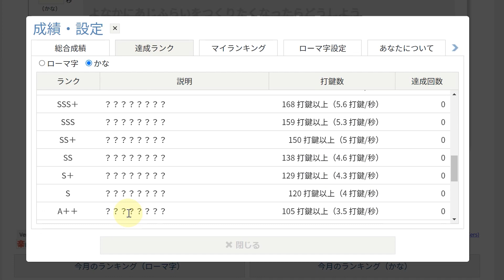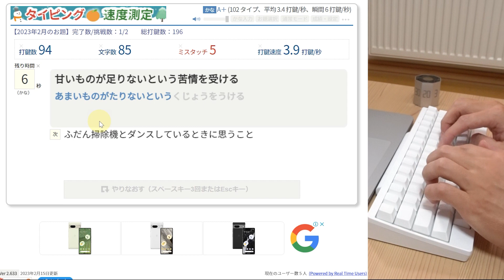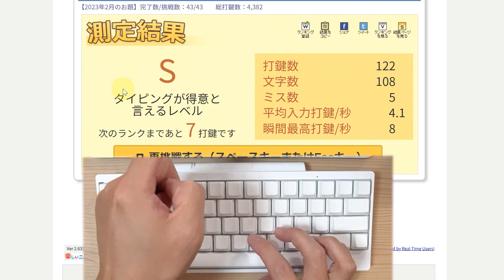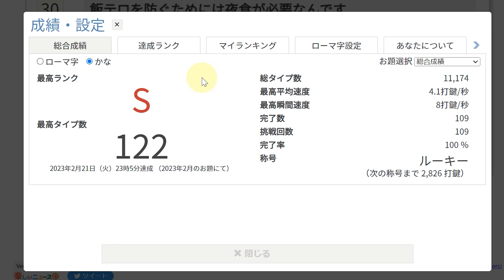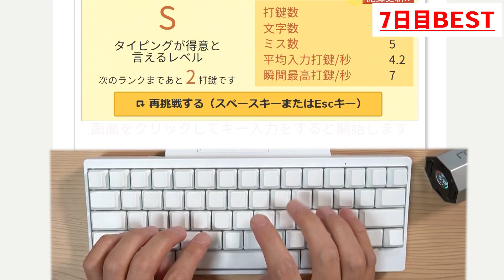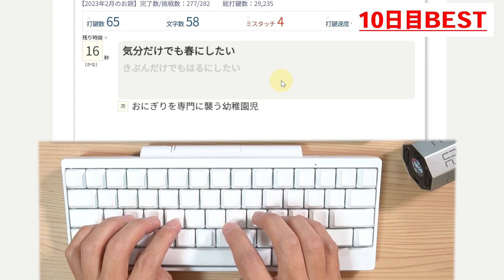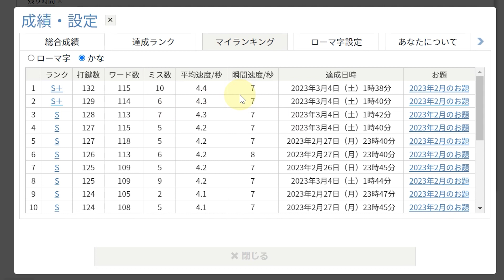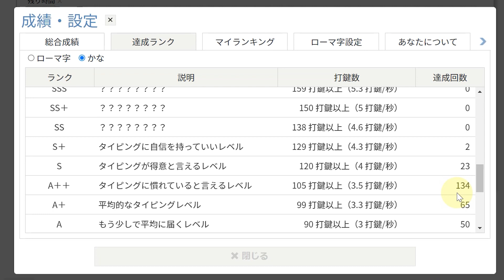毎日20分だけ【タイピング練習】したらどのくらい速くなる？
■練習したサイト(タイピング速度測定)

■HHKB HYBRID Type-S (墨モデル)

■八角形タイマー

■かたおかさとしの欲しい物リスト

■マイク
・RODE ロード Wireless GO II

・Audio-technica  AT2035